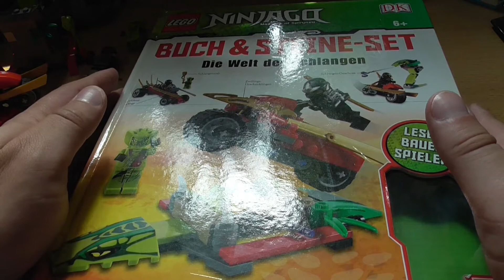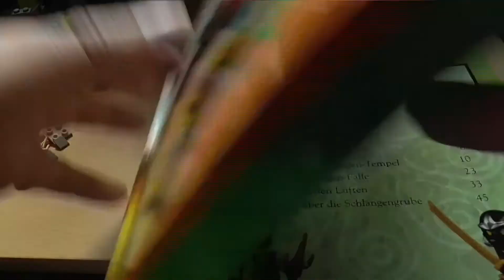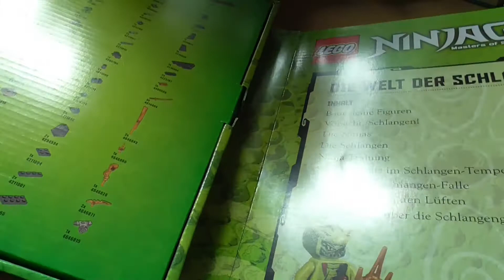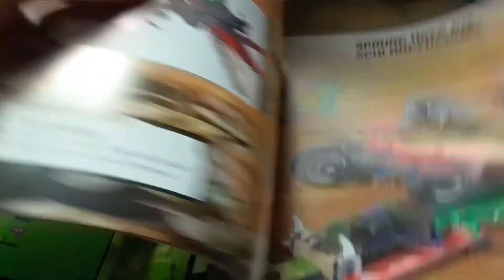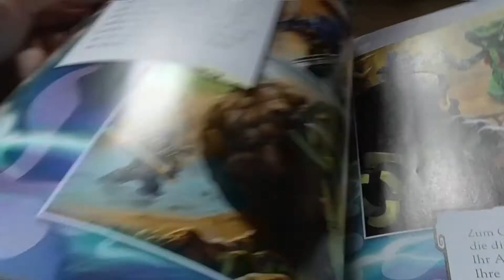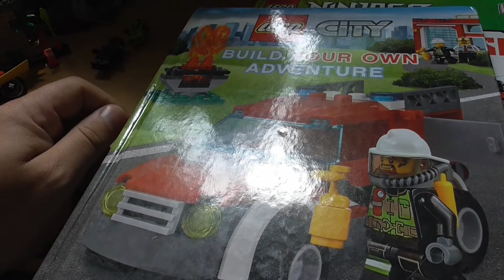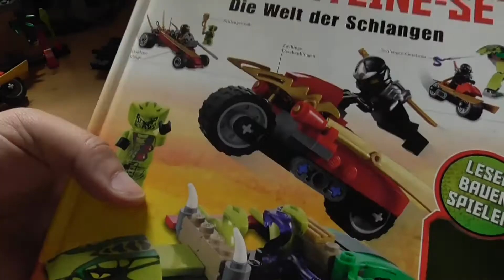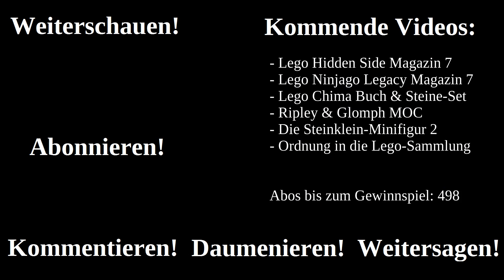Blick in die Vergangenheit - Lego Ninjago 11903 Die Welt der Schlangen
Ein paar aktuellere Lego-Bücher mit beigelegten Sets von DK haben wir hier ja schon gesehen. Aber schauen wir doch mal ganz an den Anfang,zu den ersten dieser Sets und wie sie sich entwickelt haben.
Da hat sich über die Jahre einiges geändert.

Den Anfang macht Lego Ninjago mit der zweiten Staffel aus 2012.